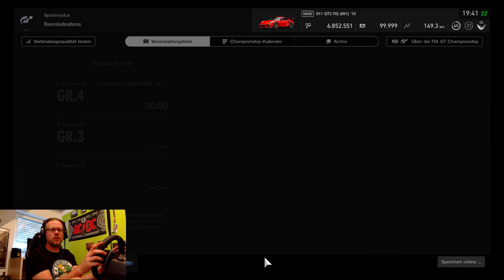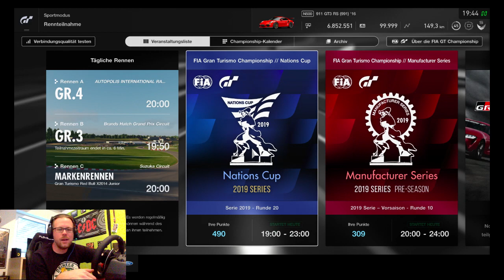GT Sport - 2019 - NCE2R20 - Kyoto Driving Park - Yamagiwa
Keine guten Aussichten für das Rennen...
Bei 24:40 gibt es noch Infos zu künftigen GT Sport Videos.